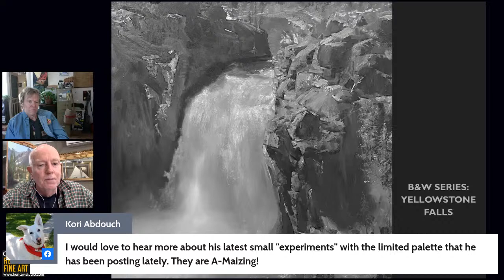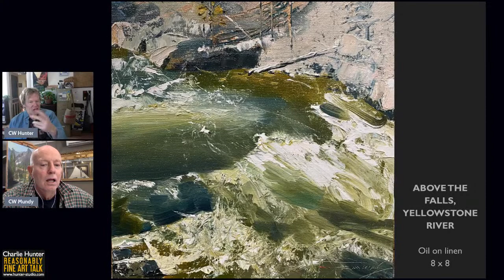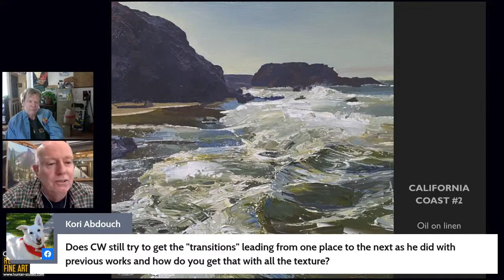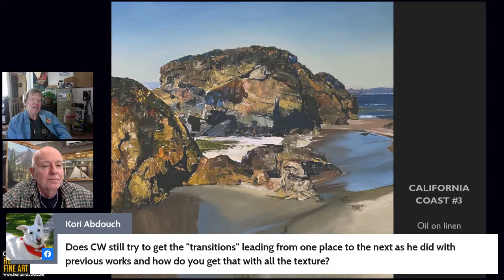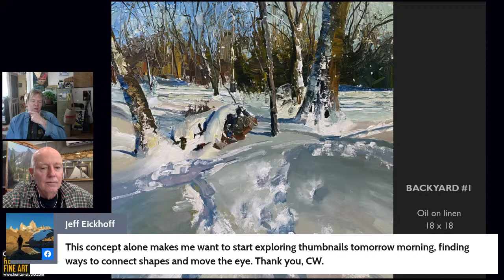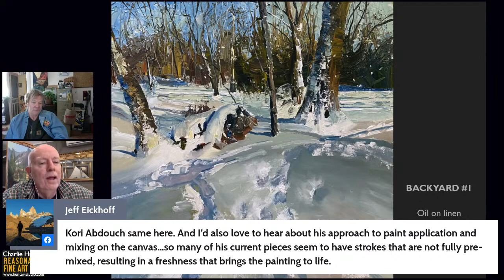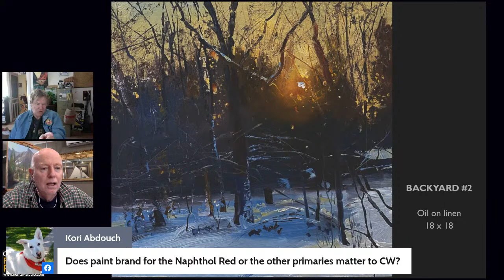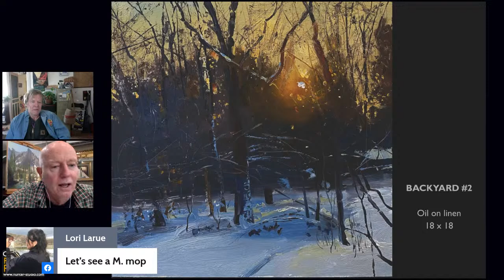#62 REASONABLY FINE ART TALK: CW Mundy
CW Mundy is an extraordinary American painter (and musician) with a studio outside Indianapolis, a hunger for experimentation, and a heart as big as all outdoors. He will be Charlie Hunter's guest for the REASONABLY FINE ART TALK on Wednesday, February 9 at 1:45pm Eastern at @CharlieHunterStudio on Facebook or on the REASONABLY FINE ART TALK channel on YouTube